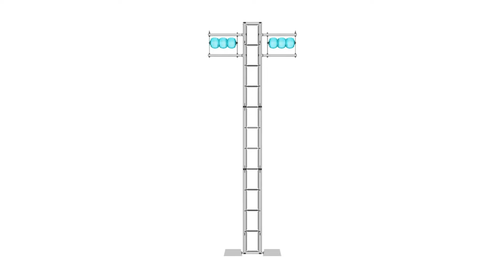What Do You Know About The Ocean Cleanup?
Plastic pollution in our oceans has been highly detrimental to our ecosystem. The Ocean Cleanup, an organization founded by Boyan Slat, is dedicated to finding a solution to this issue. The Ocean Cleanup has developed specific technologies to find and collect the plastic found in the Great Pacific Garbage Patch. Showing promising results, the Ocean Cleanup continues to develop and advance solutions to this issue, showing the world that change is possible.

CAST & CREDITS
PRODUCER
Tiffani Stitz